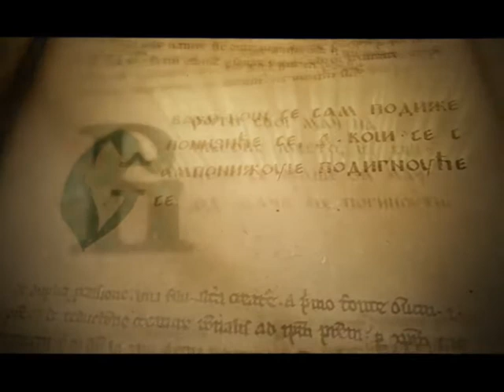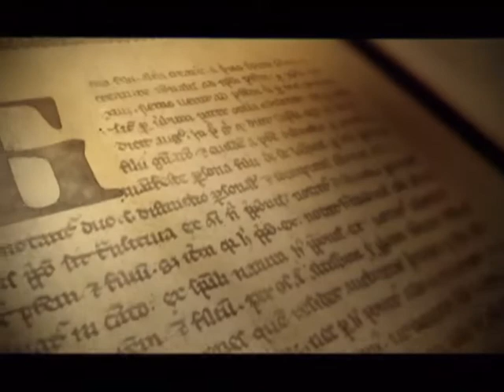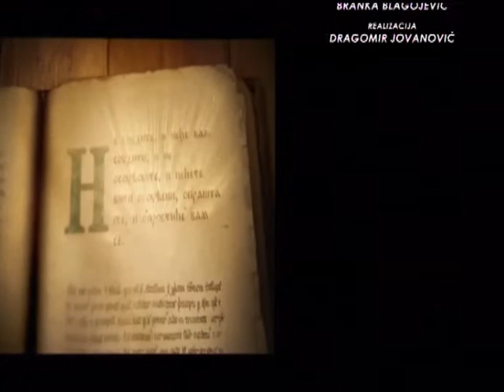SAMO SLOVENSKI SA MILOŠEM STOJKOVIĆEM 04.12.2017. VLADAN GLIŠIĆ